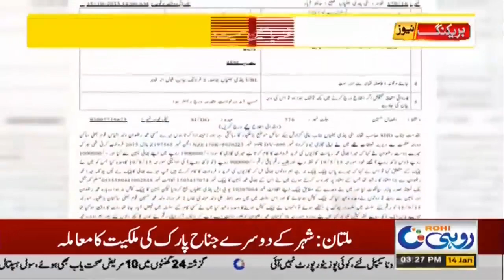Watch Now!!" Overseas Pakistani's Kay Liye Buri Khabar " 14 Jan 2020